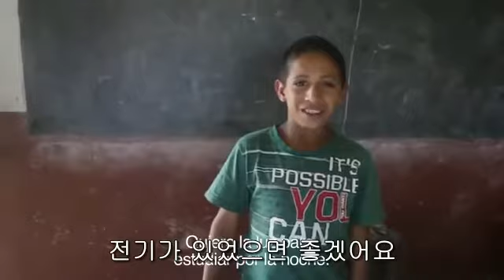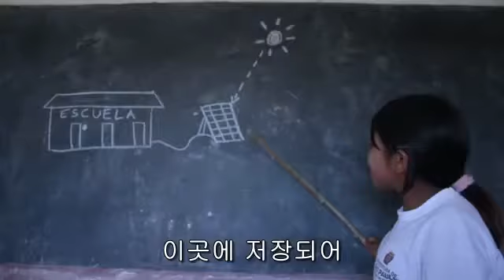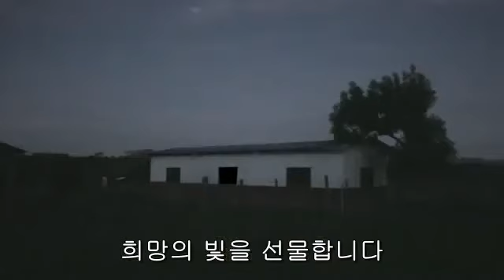프로젝트 Lights for Learning korean language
라틴 아메리카에는 전기가 들어오지 않는 학교가 약 62,000개가 되는 것으로 추정된다. 이들 중 대부분은 높은 설치, 공급 및 유통 비용으로 인해 전기가 들어가기 어려운 시골에 위치해 있다1. 학생 수는 전세계 약 140억의 일부이며, 5분의 1이 전기가 없고 85%가 시골 지역에 살고 있다.